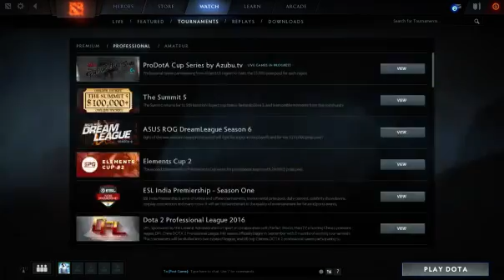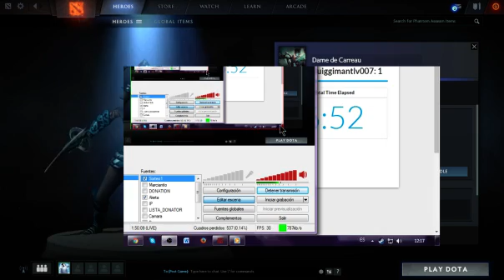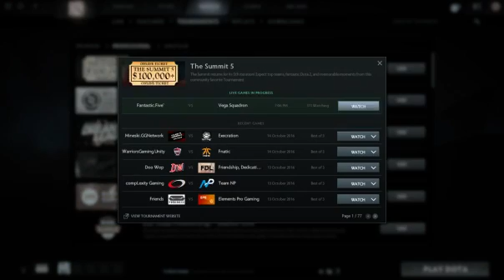[ESP] Vega Squadron vs Fantastic Five #2